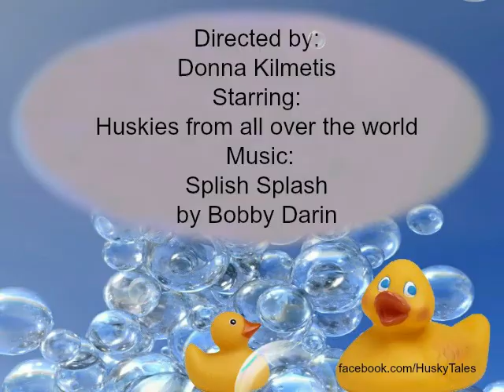Husky Tales Bath Time Blues